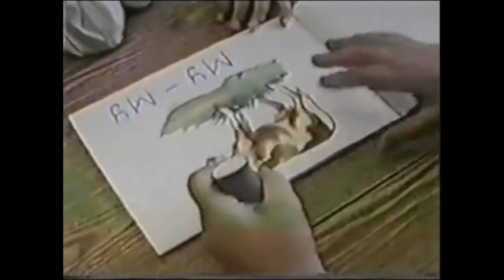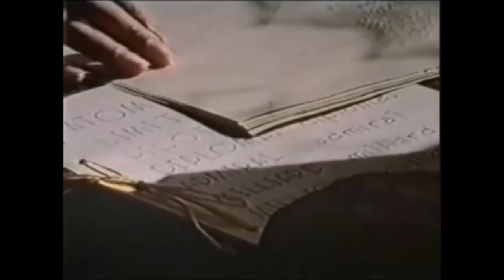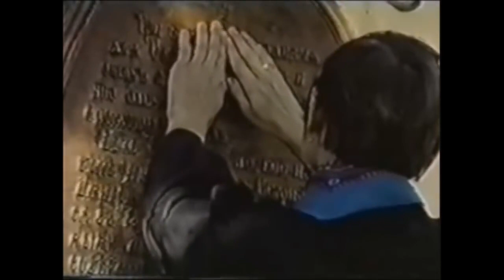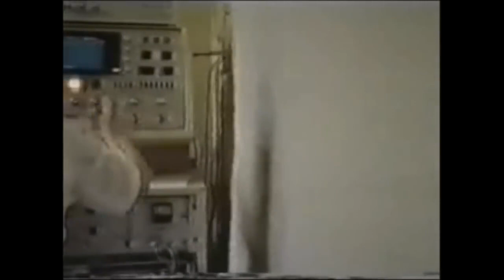Vygotsky e Educação Inclusiva - Borboletas de Zagorsk BBC, 1992 Documentário completo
Vídeo produzido pela BBC baseado nas teorias do psicólogo bielo-russo Lev Vygotsky (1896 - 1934). Neste vídeo educadores russos ensinam crianças com deficiência auditiva e visual na cidade de Zagorsk.